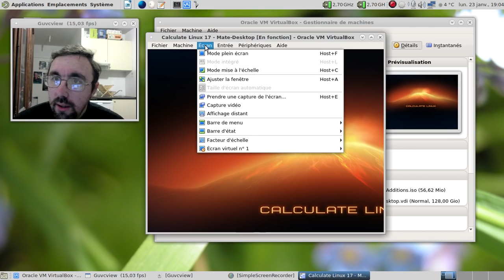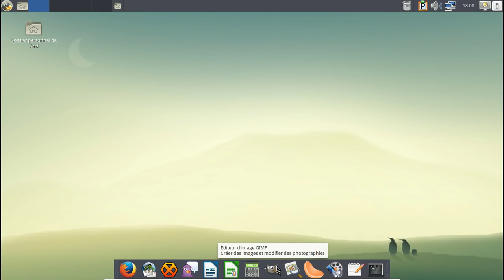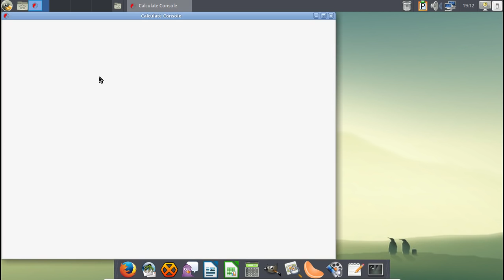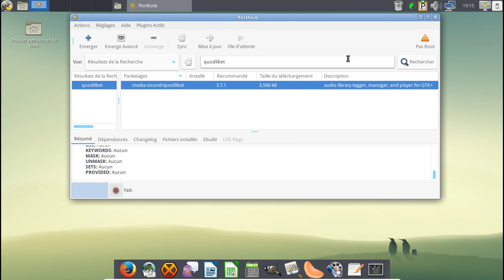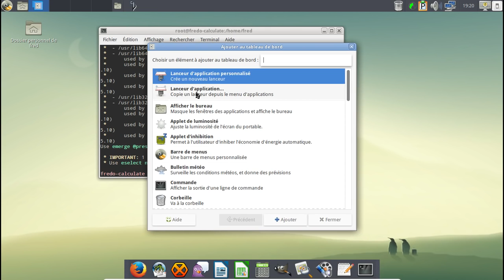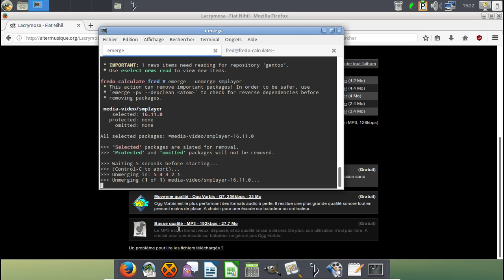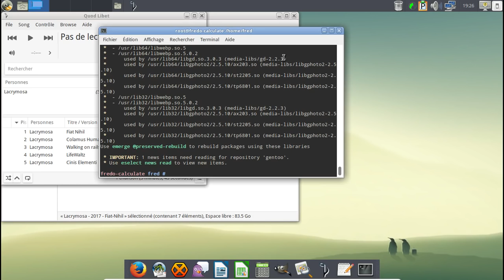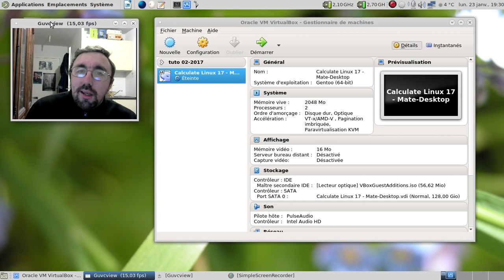Calculate Linux 17 en saveur Mate-Desktop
Horodatage :

01:05 : démarrage de la distribution :
01:40 : bug de l'heure montré dans lightdm...
05:48 : après l'inspection de la logithèque, Mozilla Firefox au rapport !
06:53 : alors que je voulais corriger le bug de l'heure, il se corrige tout seul !
08:18 : la console Calculate : un outil très bien conçu, mais avec un seul manque... et de taille :(
10:25 : ah, l'information sur l'avancement d'une tâche dans l'outil de mise à jour.
11:40 : porthole, l'outil qui manque sur une installation par défaut.
12:28 : ajout de Quodlibet
15:23 : quodlibet rajouté, on vire clementine.
16:29 : la grande personnalisation de la barre inférieure :)
18:50 : récupération de musique pour tester quodlibet.
20:53 : rajoutons mpv...
22:58 : test de mpv et de quodlibet.
24:25 : le test des média en html5 via youtube.
26:15 : conclusion :)